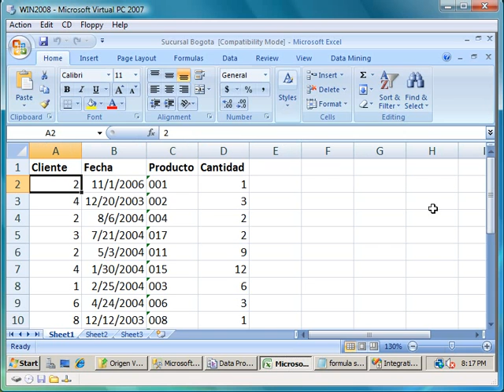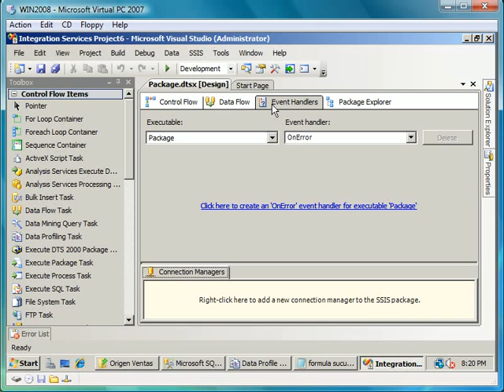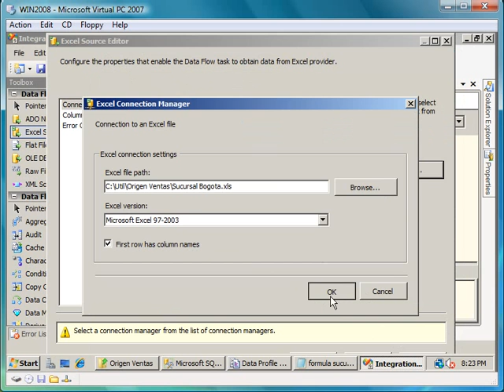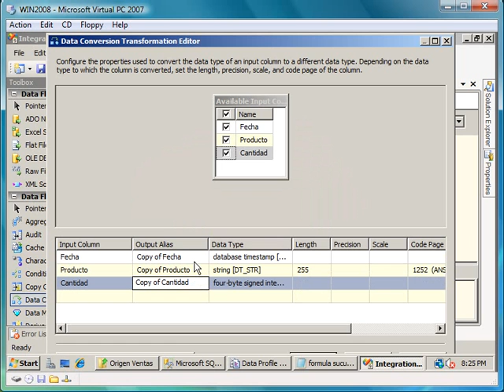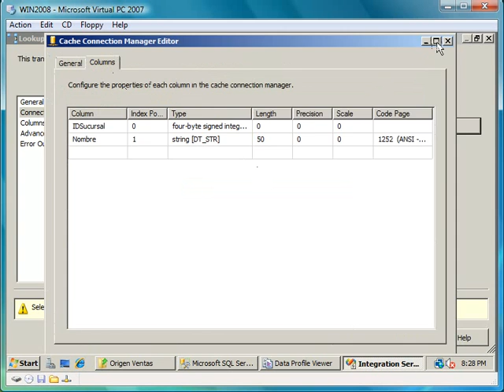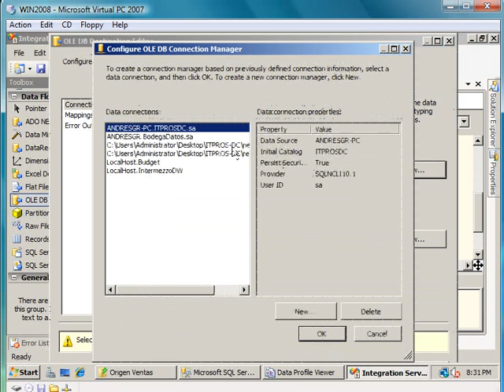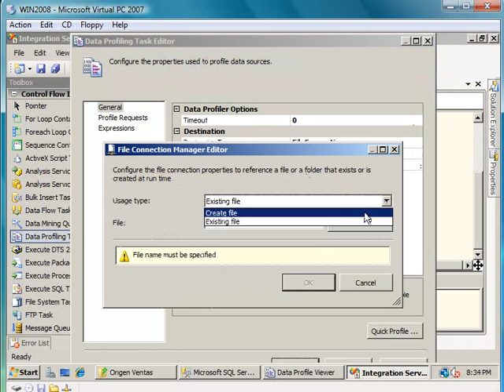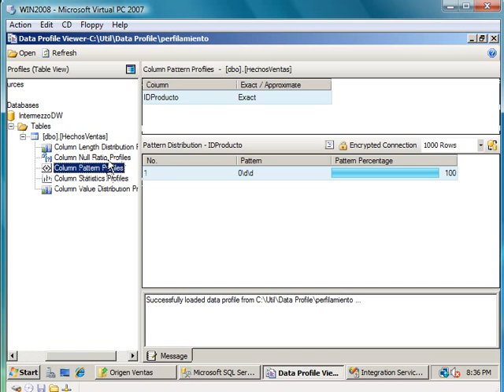Intermezzo BI Vistazo SSIS